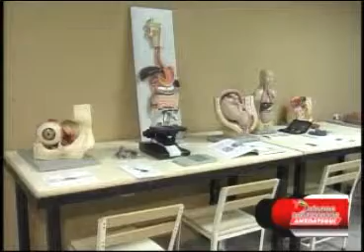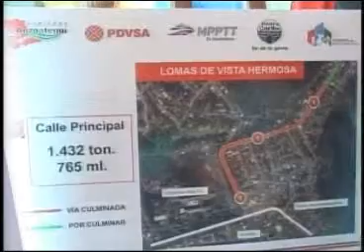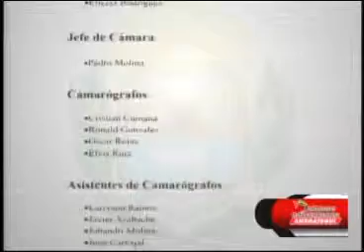PROGRAMA N° 84 Dialogo Bolivariano Anzoátegui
Dialogo Bolivariano Anzoátegui conducido por el Gobernador Aristóbulo Istúriz y se transmite todos los jueves a partir de las 8:00 pm por TVO, Anzoátegui TV, Oasis Televisión, RK 94.9 Fm y la red de emisoras comunitarias en el estado Anzoátegui